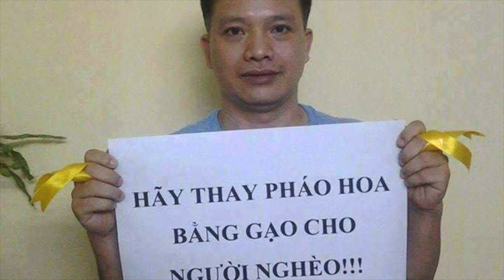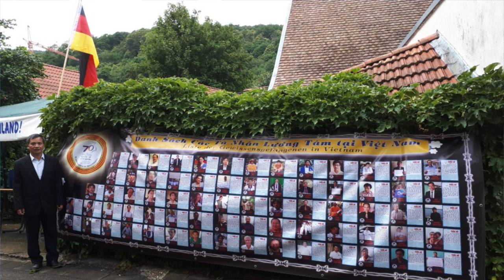VATV | Chào Washington: Luật Sư Nguyễn Văn Đài Đi Công Tác Tại Hoa Thịnh Đốn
VATV | Thanh Trúc